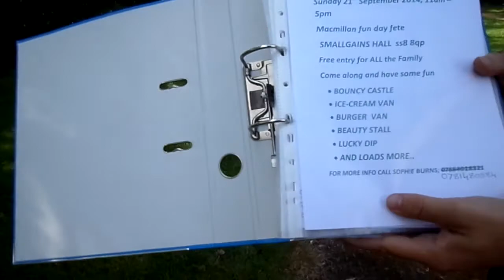Ricky and russell in the park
Me and russell talk charity